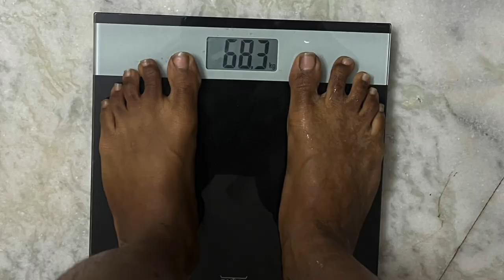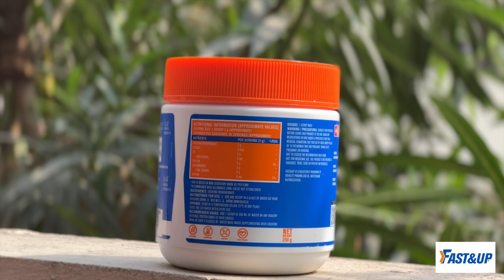VLOG | Best Age To Start Gym & INTERMITTENT FASTING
@FastandupIn Creatine Monohydrate is ultra-micronized, high quality, 100% vegetarian and banned substance free. Each scoop of Fast&Up Creatine supplement is completely unflavoured, has 0g sugar and easy to digest. Ultra-micronized Creatine Monohydrate helps in faster absorption in the body. This best creatine monohydrate is recommended by elite Athletes and Experts in order to promote maximum energy production, strength and endurance and better athletic performance.
The principal benefit of Creatine Monohydrate supplement is to provide instant energy!!!

Get Coached by @FitVatsav

Pre Workout Supplement -

Scitron Volcano Pre Workout (30...

my Clients transformations -

And, This is My instagram. do follow me for more updates

Lipo 6 Burner -

FISH OIL -

Multi Vitamins -

Vitamin C -

Vitamin E

My Push Pull Legs -